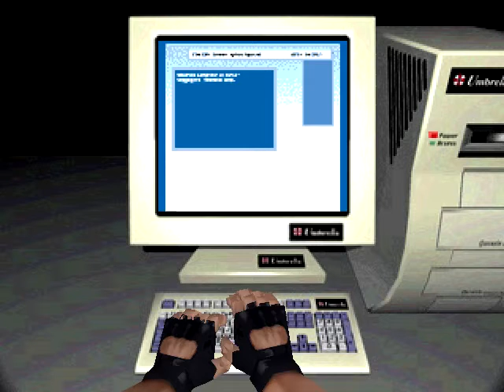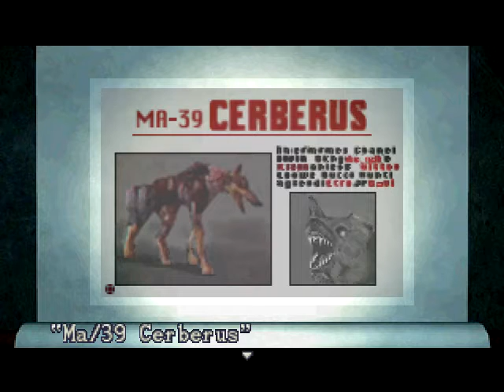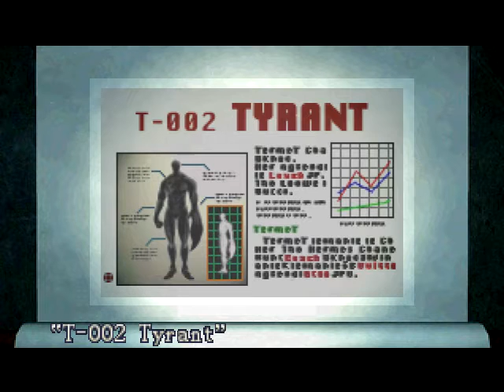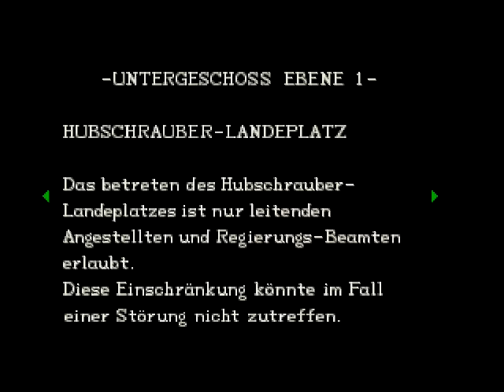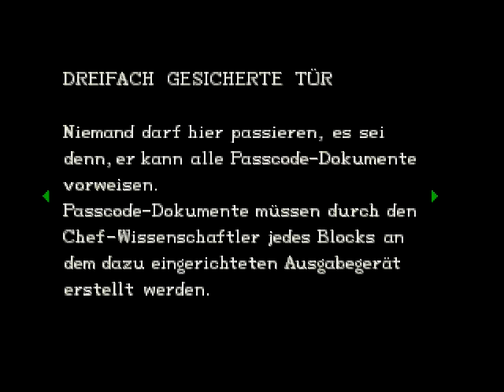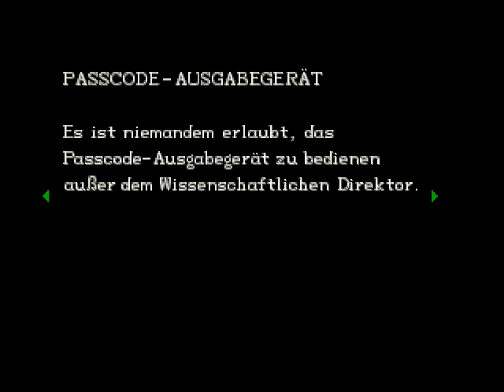Resident Evil - Chris - 20 - Falschspieler!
Nun sind wir uns sicher, auf den Dias ist Albert Wesker zu sehen. Diese verdammte Sau hat uns von Anfang an hintergangen. Zusätzlich finden wir noch etwas über die "Spielzeuge" der Umbrealla Corp. heraus. Zufällig ist hier absolut gar nichts mehr, selbst der "Ausbruch" des Viruses scheint inszeniert zu sein.

Habt Spaß mit der neusten Episode von Resident Evil für die PSX